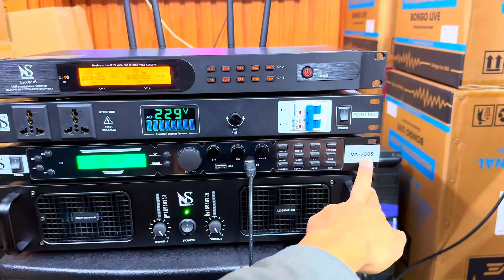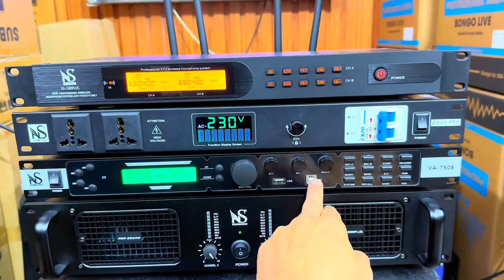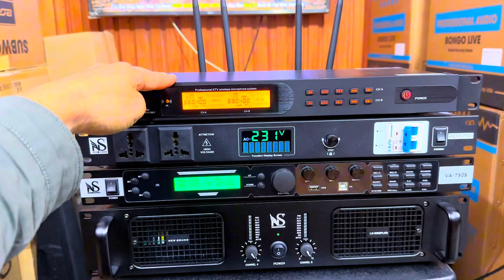❣️GIẬT MÌNH - KARAOKE- CHÍNH HÃNG GIÁ 23TR - QUÁ HAY - LẮP ĐẶT TẬN NƠI CHO AE LUÔN - 0986344085